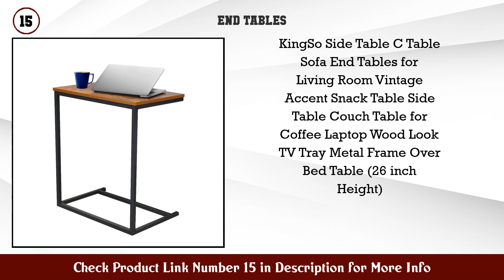Top 10 End Tables to buy in USA 2021 | Price & Review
Best End Tables to buy in U.S.A

Find the links below to buy these products:

1. Furinno 11157GYW BK Andrey End Table Nightstand wi...

2. FURINNO Just 3 Tier End Table 1 Pack French Oak Gr...

3. Furinno Simplistic End Table Espresso Black

4. FURINNO Just 3 Tier End Table 1 Pack White White 1...

5. Furinno Just 3 Tier End Table 1 Pack Americano Bla...

6. FURINNO Just 3 Tier Turn N Tube 2 Pack End Table F...

7. Haton Side Table Round White Modern Home Decor Cof...

8. FURINNO Just 3 Tier End Table 1 Pack Columbia Waln...

9. Rerii End Table Side Table 2 Tier Simple Bedside N...

10. Rolanstar End Table with Power Outlet Flip Top Sid...

11. FURINNO 17017 Turn N Tube End Table 1 Pack Espress...

12. Homemaxs C Table Sofa Side End Table Wood Finish S...

13. Winsome Wood Claire Accent Table Black

14. Convenience Concepts Oxford End Table Black

15. KingSo Side Table C Table Sofa End Tables for Livi...

Content of this Video:
10 best products to buy End Tables U.S.A

Top rated End Tables in U.S.A